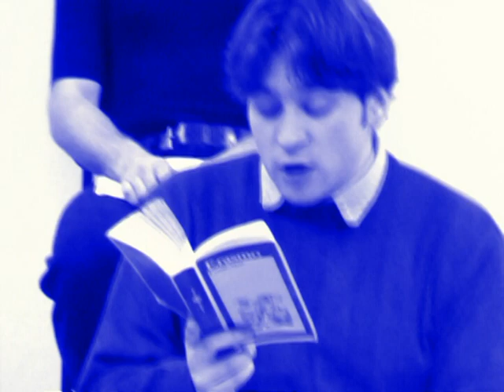ERASMO DA ROTTERDAM comico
scritto da
Erasmo da Rotterdam

diretto da
Guido Giacomo Gattai

recitato da
Guido Giacomo Gattai, Matteo Innocenti,
Daniele Sterrantino e Sheila